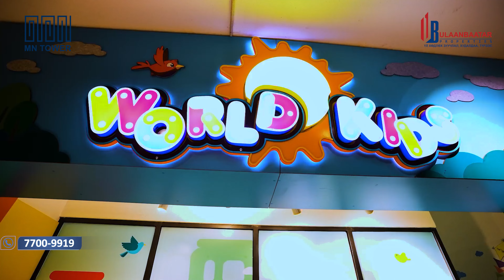MN Tower done